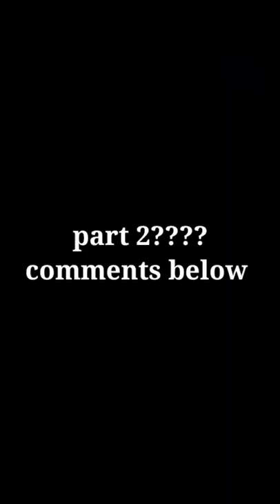Desi girls on omegle😍omeglefunny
omegle video calling
omegle prank
omegle prank call
omegle on carry minati
omegle on carry
omegle prank
omegle dirty prank
omegle dirty lines
omegle 18+ video
omegle 18+ prank omegle
dirtypickuplines
omegle liveprank
omegle live sex video
omegle on boobs
omegle bikini video
omegle sexy video
omegle hot video
omegle ghapaghap
omegle sex video
omegle hot girls
omegle roast
omegle not supporting
omegle not working in android
omegle problems solve
omegle not working in ios
omegle not working in pc
omegle on total gaming
omegle pickup lines
omegle in India
omegle in Russia
omegle in world
omegle reaction video
omegle react
omegle best reaction video
omegle reaction by girls
omegle funnymoments
omegle funny video
omegle sad video
omegle whatsappstatus
Souravjoshi vlogs
Piyush gaming

**DISCLAIMORE**⚠️